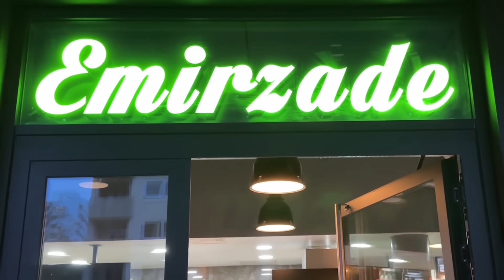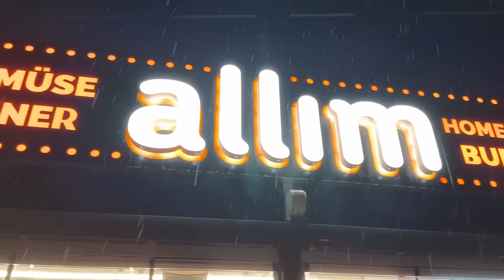IFTAR DÖNER TOUR